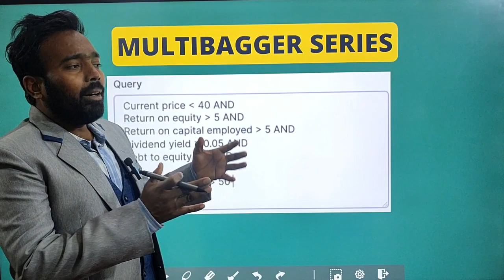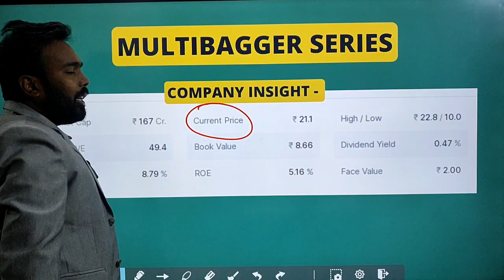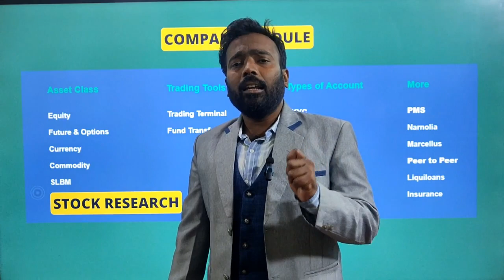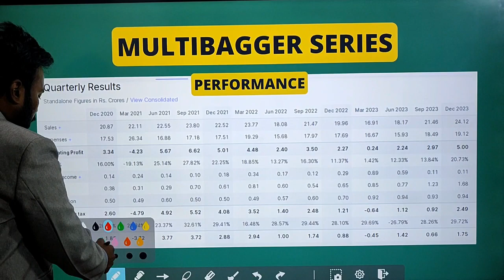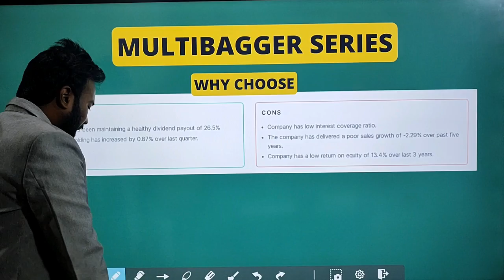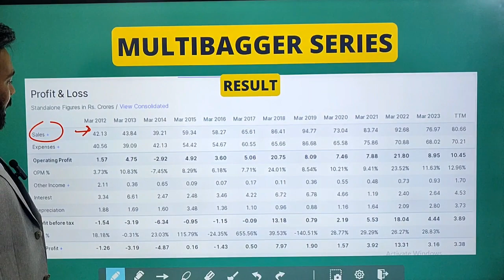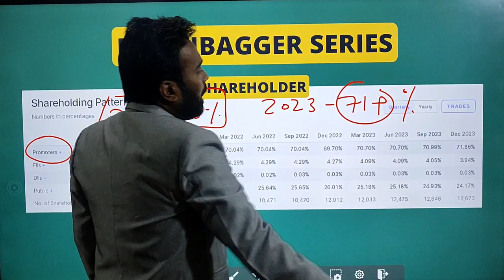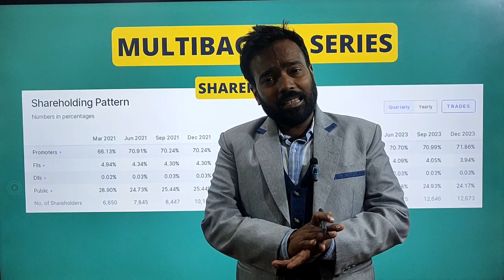20 रुपये का PENNY STOCKS I 2024 Best Multibagger Penny Stock I Top Penny Stock- Multibagger series-4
• शेयर मार्केट का सम्पूर्ण ज्ञान I SHAR...

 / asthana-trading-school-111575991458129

High growth stock 2024
Best portfolio for long term

*Complete Course of Trading in live market in share market
* how to build your career in Share market
* stock market training
* Stock introduction and analysis
* beginners journey in share market
* technical analysis
* fundamental analysis
* Risk Management
* Money Management
* Emotion Management
* Breakout Strategy
* Stock Selection
* Intraday Trading
* Book Suggestion for Share Market
* Swing Trading
* Banking Sector
* Stock exchange
* What is share market
* Investment strategy
* Share price daily update
*Penny Stocks
*Penny share
* Stocks to buy in
Share Market
 OPERATORS :

*operators in stock market
*stock market operators
*How operators manipulate stock market
*Stock price manipulation
*How operators loot retail investors
*Retail Investors
*STOCK OPERATORS
*operator meaning in share market
*Operator Stocks
*Stock Market Monkey Story
*Pump and Dump
*smkc smc operators manipulation investing